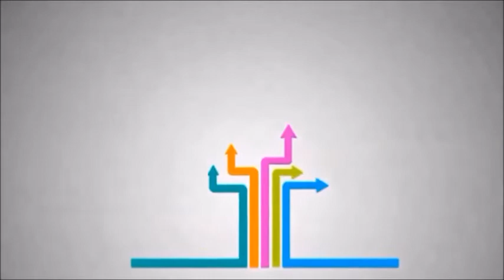YA THOYBAH | SINTANG BERSHOLAWAT BERSAMA HABIB SYECH